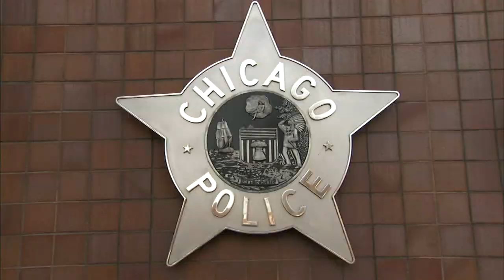Chicago Mayor-elect Brandon Johnson shares agenda, priorities for city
Chicago Mayor-elect Brandon Johnson sat down with ABC7's Craig Wall to talk about his plans, priorities and agenda on the day after his election win. FULL STORY